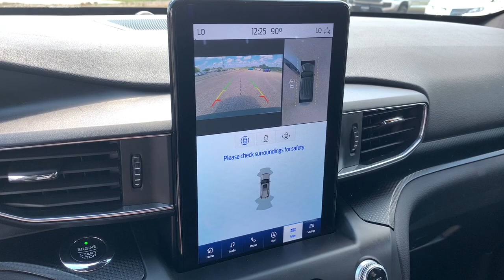2020 Ford Explorer Indianola, Norwalk, Carlisle, Des Moines, New Virginia, IA A8685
White Used 2020 Ford Explorer available in Indianola, Iowa at DeYarman Ford. Servicing the Norwalk, Carlisle, Des Moines, New Virginia, IA area.

2406 N. Jefferson Way

***ST 3.0L ECOBOOST V6, 4X4, NAV, PREMIUM TECHNOLOGY PACKAGE, BACK UP CAMERA, REMOTE START, B&O SOUND SYSTEM, HANDS FREE POWER LIFTGATE, LEATHER HEATED & COOLED SEATS, HEATED STEERING WHEEL, CO-PILOT 360, TRAILER TOW PACKAGE, BLIND SPOT, ACTIVE PARK ASSIST, THIS EXPLORER IS DEYARMAN CERTIFIED WITH 12MO./12000 MILE LTD. BUMPER TO BUMPER WARRANTY, FULL TANK OF FUEL ON DELIVERY, MUST PASS 175 POINT INSPECTION, 2YRS FREE MAINTENANCE, 12 MONTH WHEEL/TIRE, DENT & WINDSHIELD REPAIR*** CARFAX One-Owner. Clean CARFAX. Recent Arrival! Odometer is 720 miles below market average! Star White Metallic Tri-Coat 2020 Ford Explorer ST 4WD 10-Speed Automatic V6brbrThe All New DeYarman Ford is setting the new standard of excellence for the automotive ownership experience. Our core values of trust, honesty, integrity, and hardwork have prepared us to exceed your expectations not just during the purchase, but throughout your entire ownership experience. Come see why more customers enjoy doing business with the all new DeYarman Ford Indianola.brAwards:br  * 2020 KBB.com 10 Favorite New-for-2020 Cars   * 2020 KBB.com 10 Best SUVs Worth Waiting For